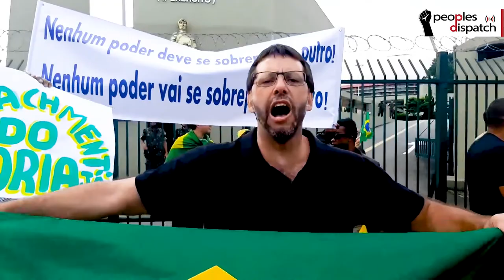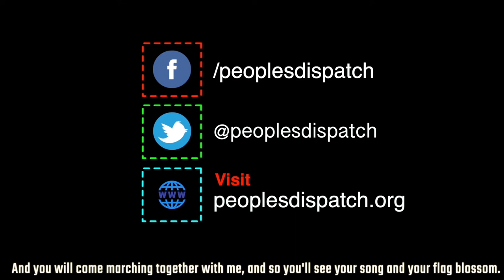Brazil's right wing rallies against physical distancing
On April 11, a group of right-wingers and supporters of Jair Bolsonaro staged a rally against physical distancing and the governor of Sao Paulo who has adopted such measures. This public outburst goes in line with the attitude of the President who has discredited physical distancing measures as well as underplayed the seriousness of the COVID-19 pandemic.